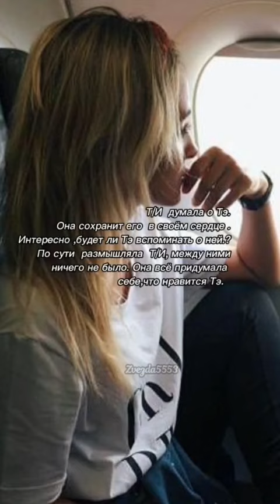самое лучшее случается неожиданно#taehyung